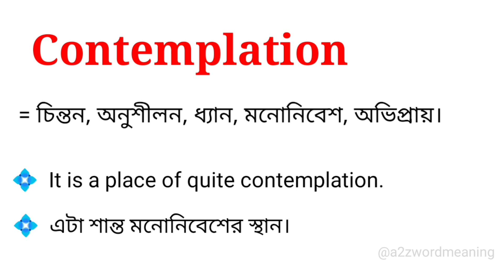Contemplation meaning in bengali || Contemplation শব্দের বাংলা অর্থ কি ?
এই ভিডিওতে Contemplation শব্দটির বাংলা অর্থ নিয়ে আলোচনা করা হয়েছে। আশা করছি ভিডিওটি আপনাদের উপকারে আসবে।